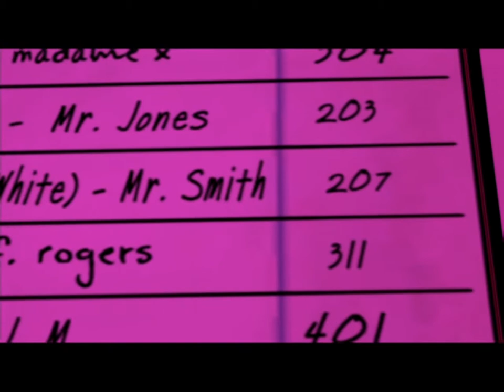The Wolf Among Us #11 - Episode #2: Smoke And Mirrors, Part 4 - Pjacks77 Let's Play!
If you ENJOY our time together, please take a moment to swat that "LIKE" button! :D

The Wolf Among Us is an ongoing episodic graphic adventure video game based on Bill Willingham's Fables comic book series.It is developed and published by Telltale Games and distributed by Vertigo and Warner Bros. Interactive Entertainment.

The Wolf Among Us is a point-and-click adventure game, where the player, in control of the protagonist Bigby Wolf, can move about the environment and examine and interact with other characters or objects.  Your choices will influence future events in the story.

My Special Links!